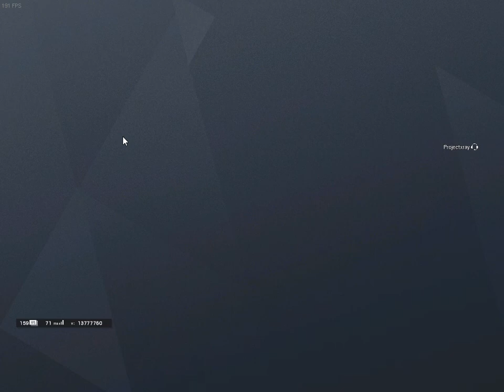Rainbow Six Gameplay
thx for the watching ı want to fast
growth